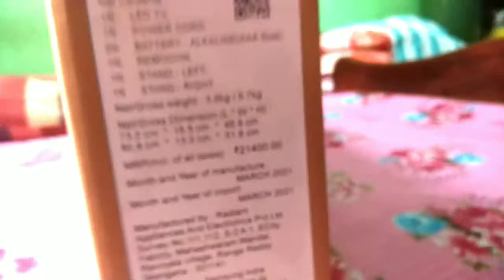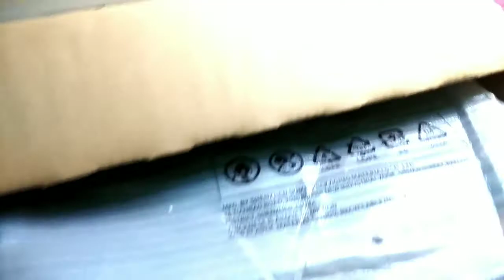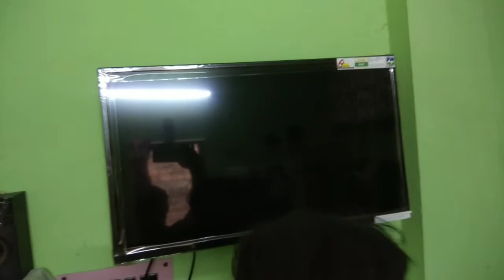Samsung 32 Inch" Smart FHD TV Unboxing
Samsung 32 Inch" Smart FHD TV Unboxing And Installation samsung 32inch"tv @Micro Technology
hello friend my job is electronics technician

my personal Idea and personal Technology